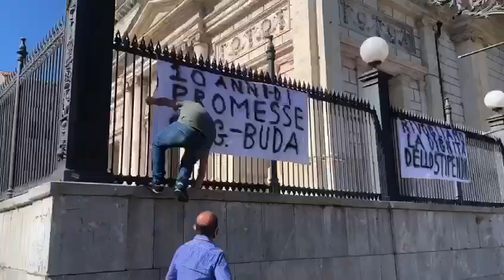Giarre, lavoratori autolinee Buda Sag, bloccano il traffico in via Callipoli